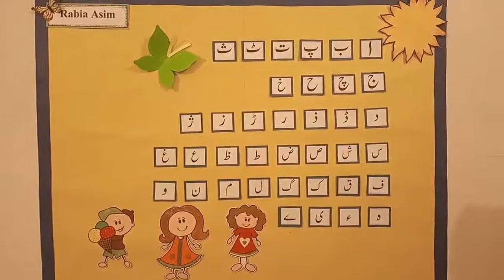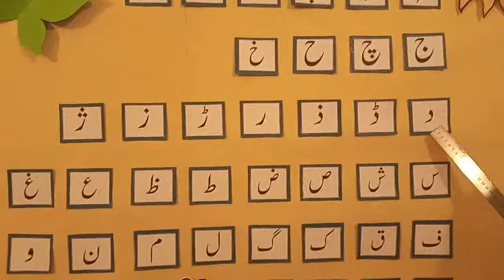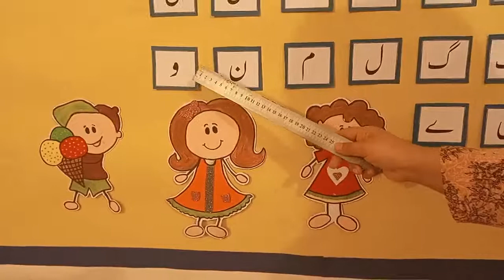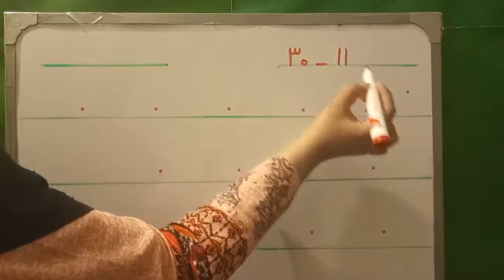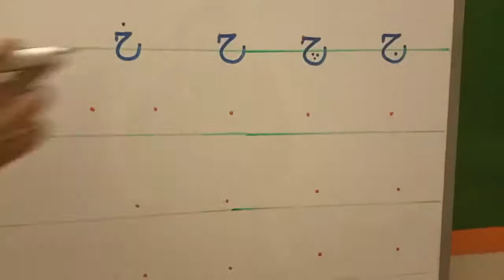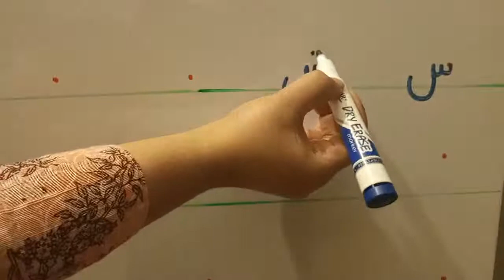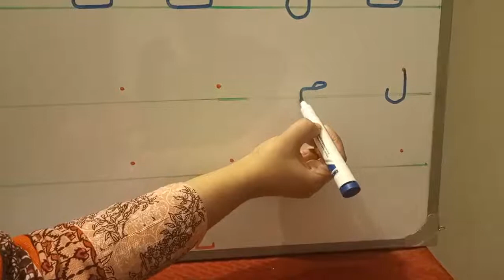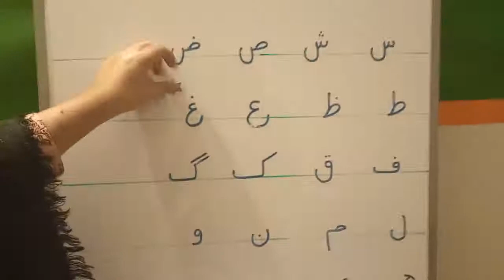61 ا۔ے صفحہ نمبر 62